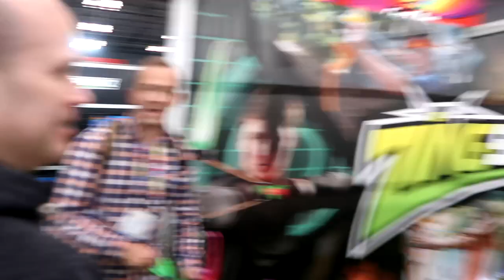NO KIDS Allowed (Toy Edition) / That YouTub3 Family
Hey Adventurers!
In today's adventure mom and dad leave the kids at home and travel to the NYC Toy Fair. There are thousands of kids toys and it is a dream come true for parents to play with all the toys without the kids! Do you like Barbie, Hot Wheels, or Big Wheels, then this video will be super fun to watch! While at the show That YouTub3 Family and The Ohana Adventure moms and dads face off in some fun toy challenges. There were some strange looks but a lot of laughs and fun as the parents get to be kids again! This is a fun family video where kids can watch and start making lists for all the toys they may want in 2018 and 2019.